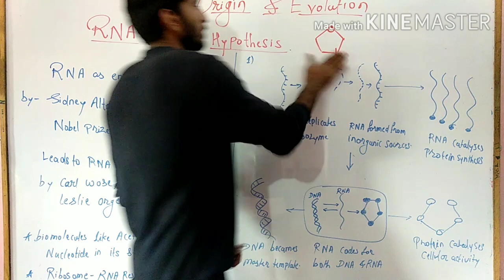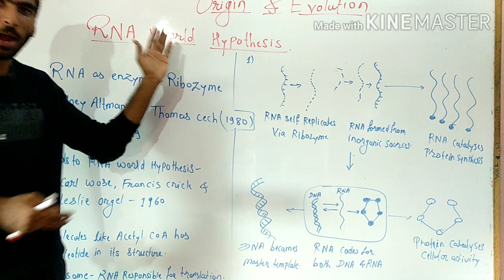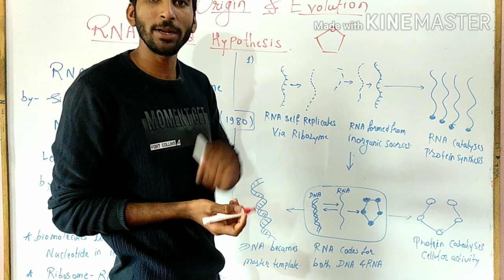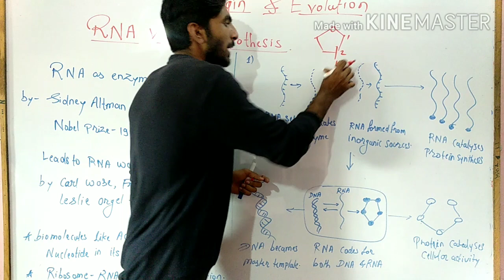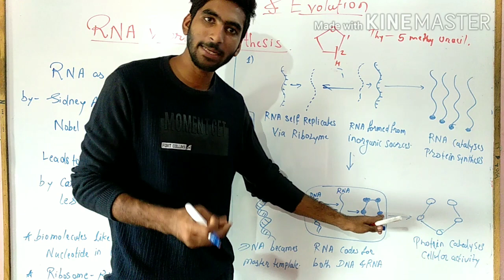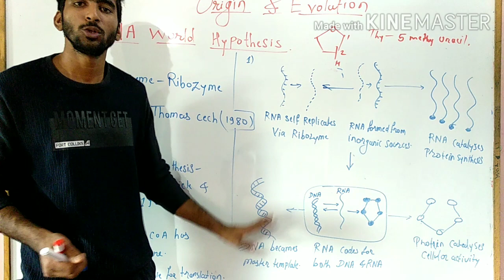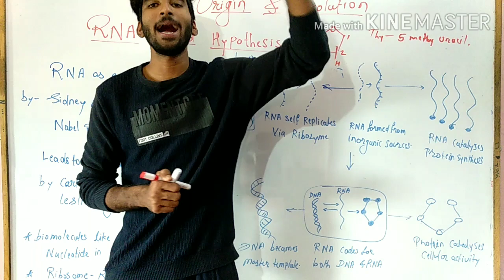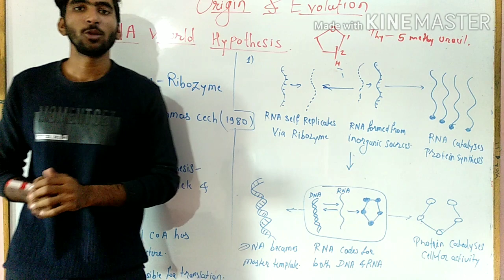RNA world hypothesis | origin and Evolution part - 3 class 12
Hello friends
In this video i have explained about RNA world hypothesis. On prebiotic earth the first genetic material or nucleic acid was RNA and not DNA later this RNA went through many mutation and responsible for evolution. Later a stable genetic material that is DNA is formed.